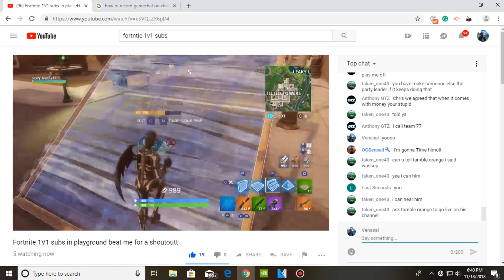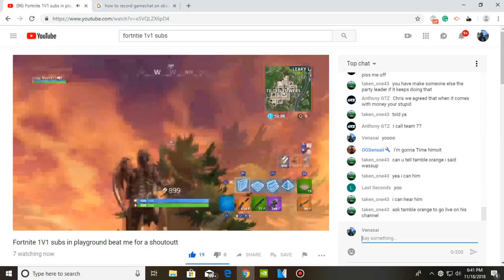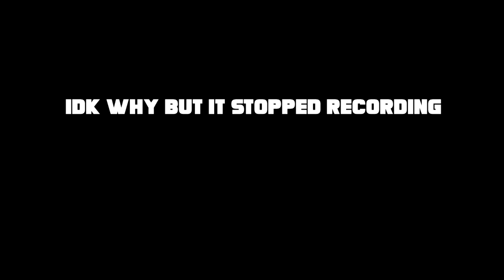STREAMER VS ME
I got shrekt.